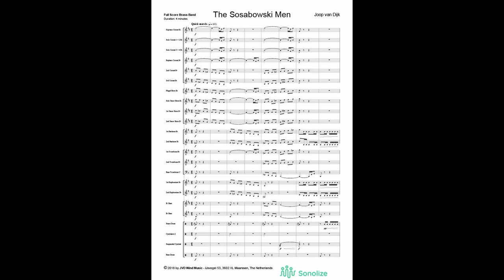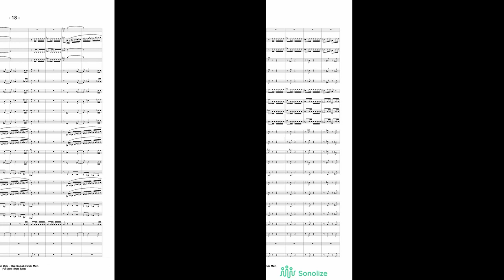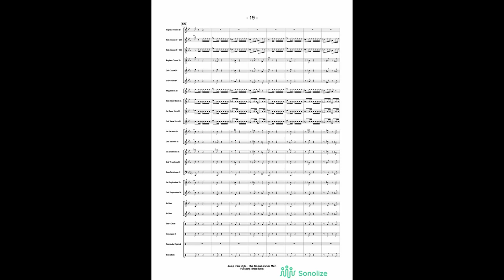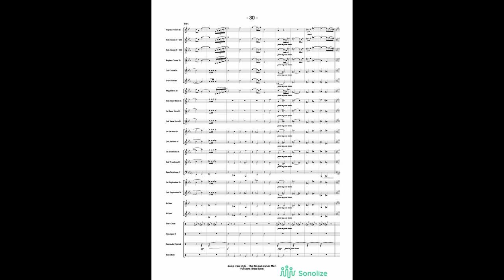The Sosabowski Men - Brass band - Joop van Dijk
The Sosabowski Men is a fast concert march for brassband written by Joop van Dijk. The march is a musical tribute to General Stanislaw Sosabowski and his 1st Independent Polish Parachute Brigade for their participation in the battle of Arnhem.

The Sosabowski Men was composed for Altena Brass for participation in the Dutch Open Brass Band Championships. The premiere by Altena Brass conducted by Michael Engelbrecht, took place on April 20, 2019 in the Uivernest in Hank.

The Sosabowski Men is een snelle concertmars. De mars is een muzikaal eerbetoon aan Generaal Stanislaw Sosabowski en zijn 1e Zelfstandige Poolse Parachutisten Brigade voor hun bijdrage bij de slag om Arnhem.

The Sosabowski Men werd gecomponeerd voor Altena Brass t.b.v. deelname aan de Dutch Open Brass Band Championships. De première door Altena Brass o.l.v. Michael Engelbrecht vond plaats op 20 april 2019 in ’t Uivernest in Hank.
Aangeboden door Sonolize.